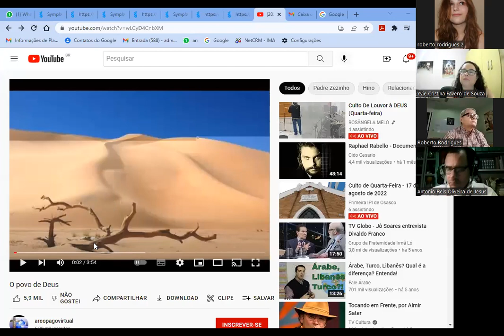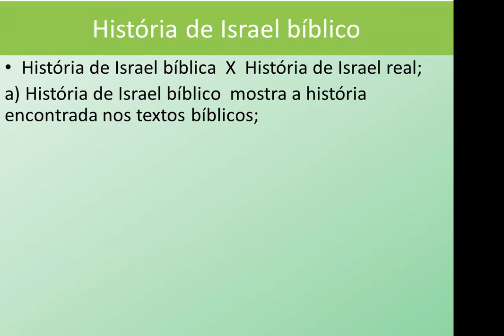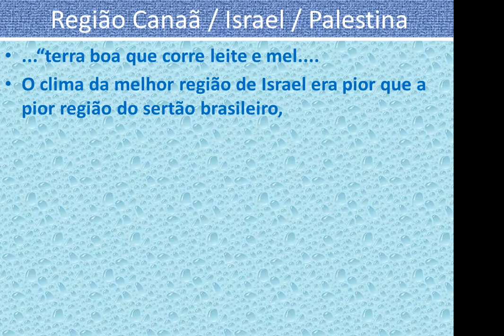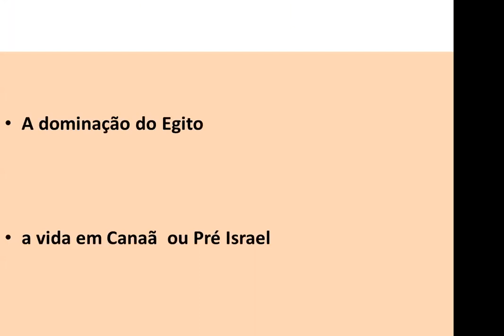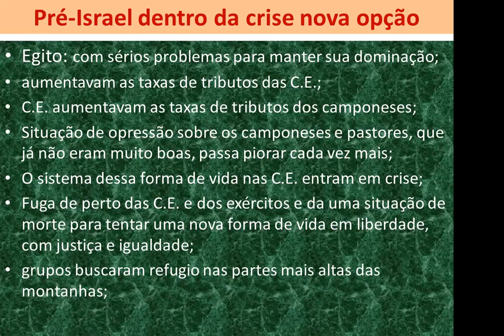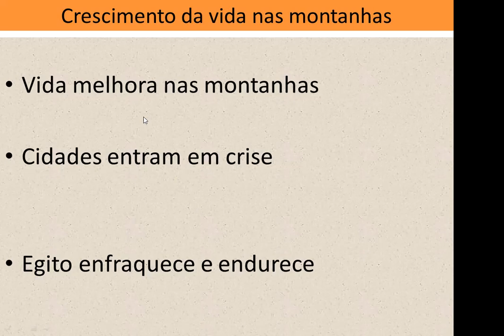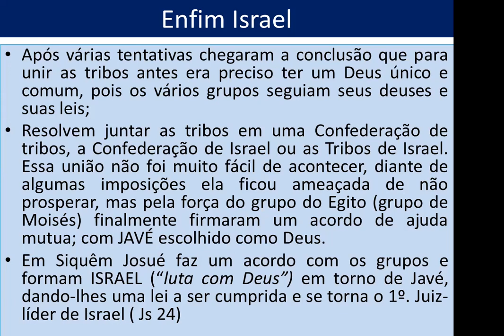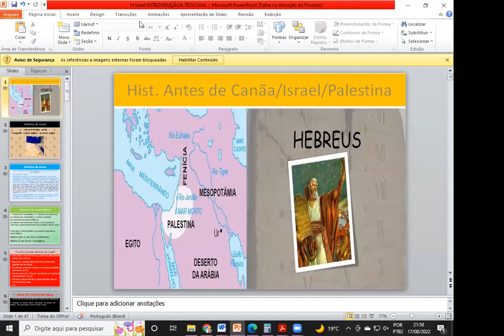encontro 3: História de Israel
Prof. Roberto Rodrigues.